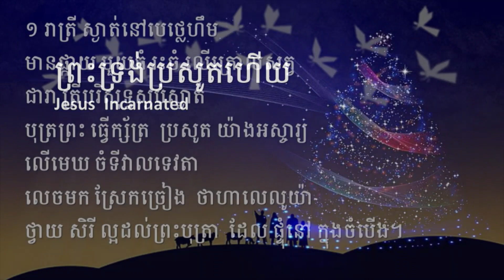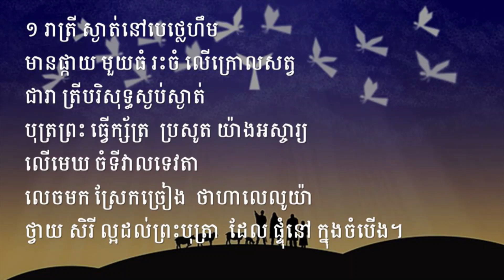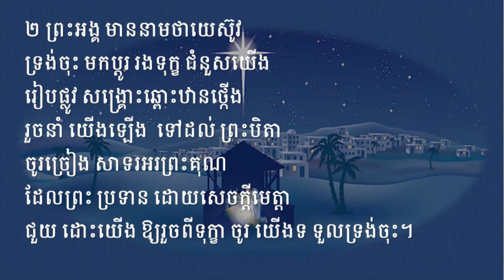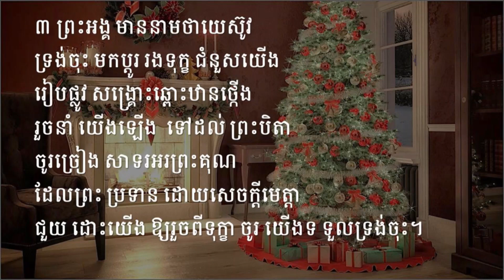ព្រះទ្រង់ប្រសូតហើយ (ចម្រៀង) - Khmer 39 Song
Khmer 39 ព្រះទ្រង់ប្រសូតហើយ
ច្រៀងដោយ: ដួងច័យ/សីសូផុន សូផាប